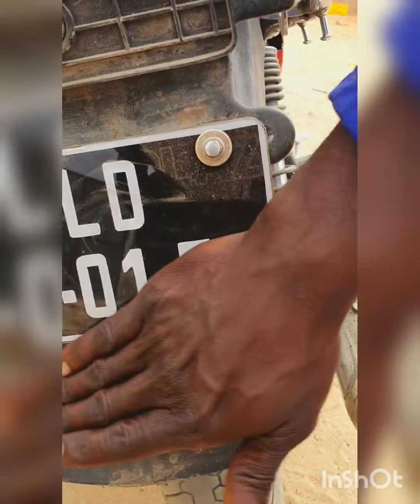E meme pessoal nada contra🤣yb125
um vídeo engraçado pra animar os nos subscritores
q tem me  dado forças pra continuar